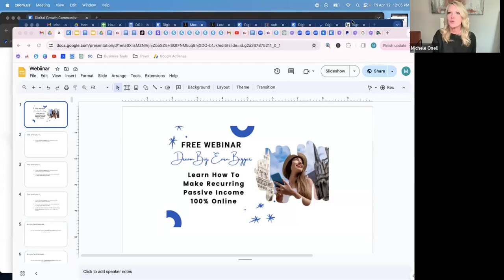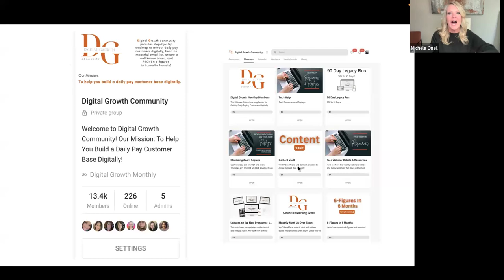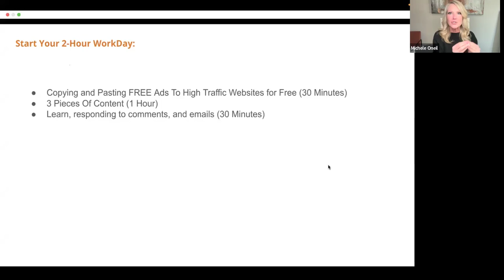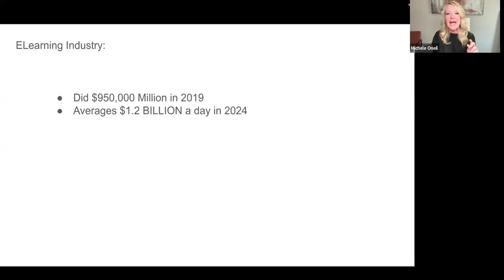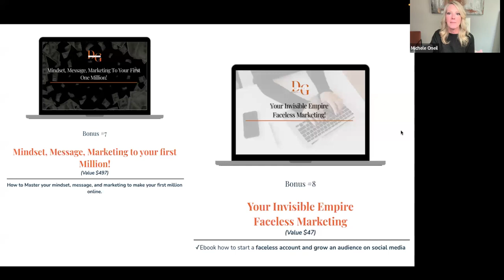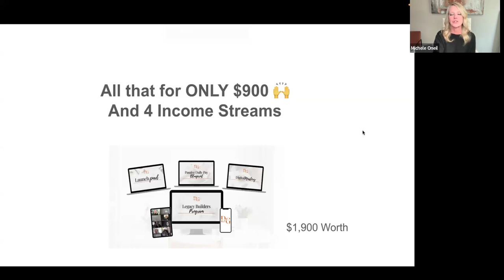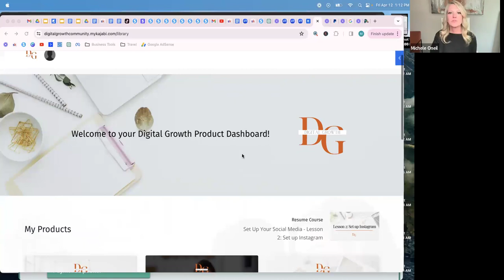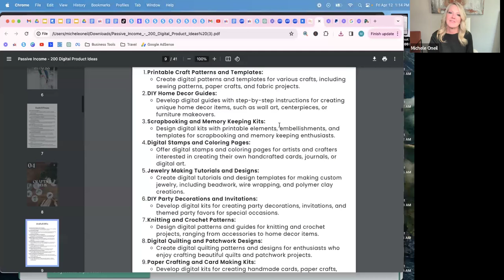Digital Growth Strategy - Introduction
Most people wouldn't even take the time to learn about earning income online and that's why most people never earn it and stay STUCK in the 9-5 rat race.

But YOU are different!

Obviously, you took the time to watch this video, so that tells us that you're someone who's serious about learning the skills to create a successful online business just as we've been able to do.